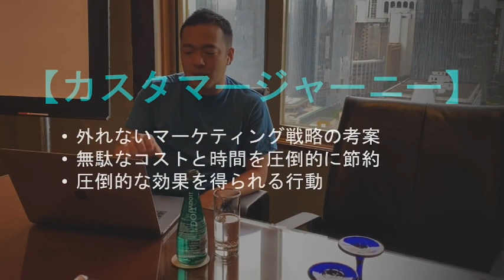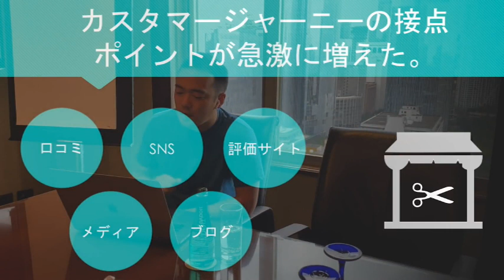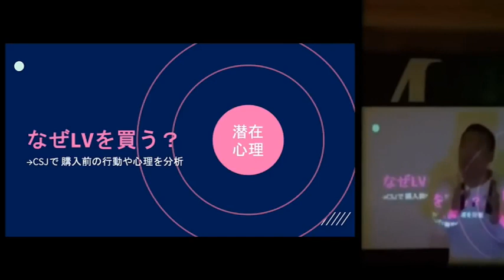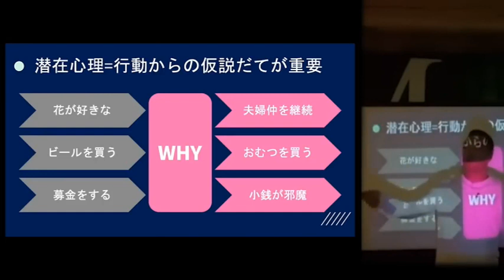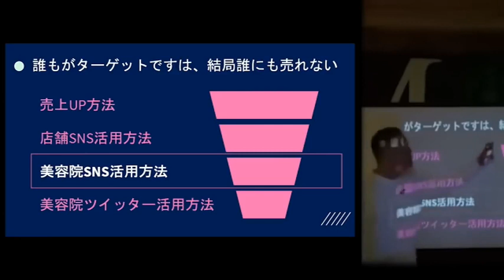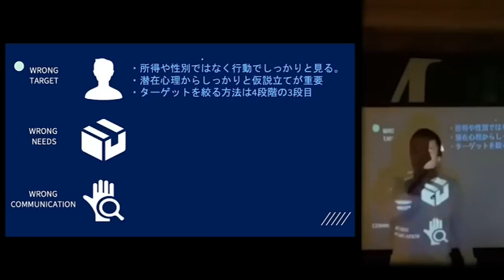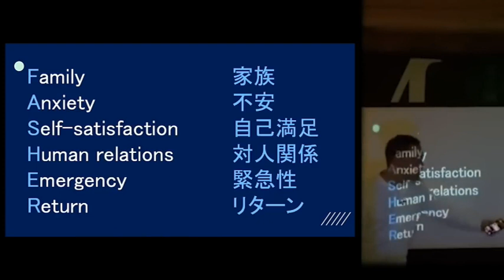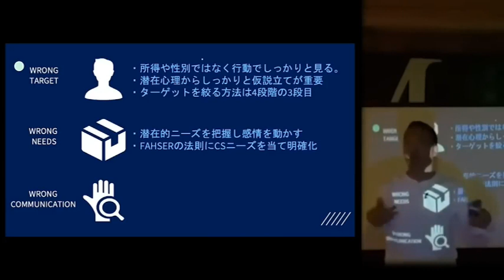※この先起業・副業で稼ぎたい人以外見ないでください※ 今後日本社会でお金を稼げる人はコレが理解できる人です。稼ぐ経営者は当たり前のようにやっている思考方法がコレ。【竹花貴騎 切り抜き 会社員】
★本日のプレイリスト
0:00 起業・副業を行う上で最も大事な考え方がコレ
6:08 カスタマージャーニーマップのテンプレートがコレ
13:13 CJMが出来たら次にやるべきPRの理解
19:04 出来る人は皆必ず持っている視点がコレ
27:16 人が必ず考える六つの行動心理
30:42 起業で成功するのは結局こういう人です

■UR-Uって何?
■UR-Uのアプリはこちら
・iOS

✅超美味しくてオシャレな隠れ家的焼肉屋さん
”FUTAGO 17th"

✅完全招待生肉割烹
" 麻布十番 肉割烹 双 "

✅ペット同伴OKの滝が流れる渋谷カフェ＆バー
" RIO CAFE ＆ BAR ”

【竹花貴騎】ブラックな社長西崎社長の企画を竹花が挑戦！水を一万円で買わせる納得の方法を教えます。【切り抜き】

【竹花貴騎】今後日本に起こりうる最悪のシナリオ・・・日本政府は着実にコレを狙っています。【竹花貴騎】【切り抜き】

※作業、睡眠用※ 全てがためになる知識18選！ 「秘密の節税方法教えます」「ひろゆき噂されてますよ」「怪しい業種3選」「ノミニー契約」【竹花貴騎 切り抜き 会社員 フルテロップ まとめ】

【竹花貴騎×青汁王子】正直〇すリストにいれています。散々叩いたくせに、その様ですか？ 許せない。【竹花貴騎切り抜き/青汁王子/南原竜樹/ENCOLN/パンサー向井】